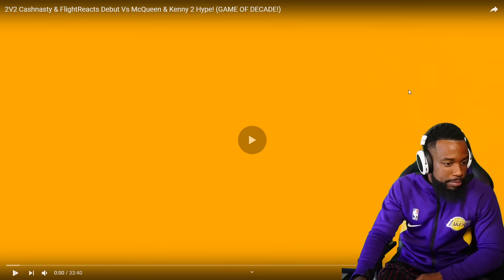FLIGHT KICKED THE BALL THRU THE ROOF AFTER WE GOT CHEATED!! 2vs2 BASKETBALL